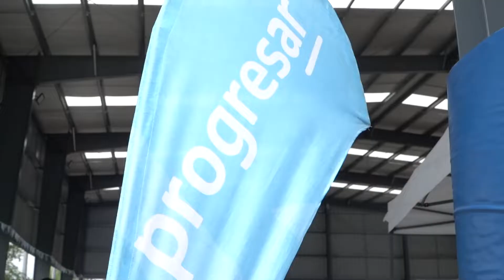Pilar: Achával y Perczyk visitaron un jardín en construcción y se reunieron con jóvenes